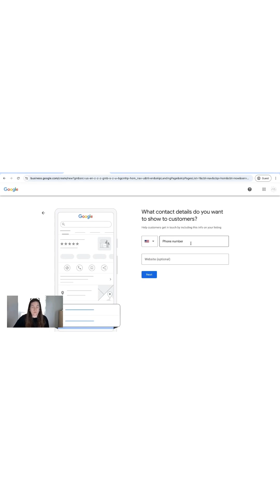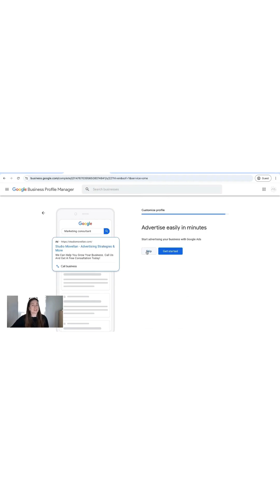HowTo Set Up a Google Business Profile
If you’re not using Google Business, you’re missing out on a huge opportunity to show up in search results, attract more customers, and boost the credibility of your business.

1/ First, head to business.google.com. If you already have a Google account, sign in. If not, go ahead and create one.

2/ Once you’re in, click “Manage now” to start setting up your profile.

3/ Now, type in your business name exactly as you want it to appear on Google. If your business name is already listed, you might see it pop up—this happens if Google has auto-generated a listing for you. If you see yours, click on it! If not, just continue by typing your business name and clicking “Next.”

4/ Next, Google will ask you to choose your business type:
• Retail or storefront: If customers visit your physical location.
• Service area business: If you go to customers instead of them coming to you.
• Online business: If you operate fully online.
Pick the one that best matches your business and click “Next.”

5/ If you have a physical store or office, you’ll enter your business address here. But if you work remotely or serve customers in different locations, select “No” and instead add your service areas—like cities or zip codes where you operate.

6/ Next choose your business category. This helps Google understand what kind of business you have and match you with potential customers. Start typing a category, and Google will suggest options—select the one that fits best.

7/ Now, add your phone number and website URL. These make it easy for customers to contact you directly from Google Search and Maps.

8/ Verification is super important because Google won’t display your business publicly until you confirm that you’re the owner. Depending on your business type, you’ll have a few verification options:
• Postcard by mail
• Phone call or text
• Email verification

Follow the steps to verify your business. This can take anywhere from a few minutes to a couple of weeks. While you’re waiting for verification, go ahead and fill out your profile. The more complete your profile, the higher your chances of showing up in Google Search & Maps.

Once you’re verified, your profile goes live!

Sign up for The Summary newsletter to receive news, tips, how-tos, and more delivered straight to your inbox!